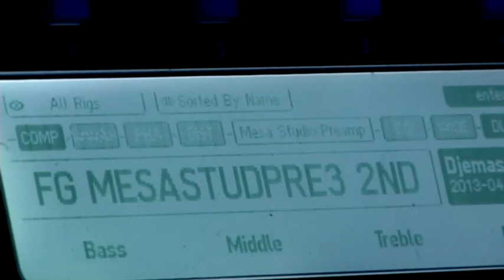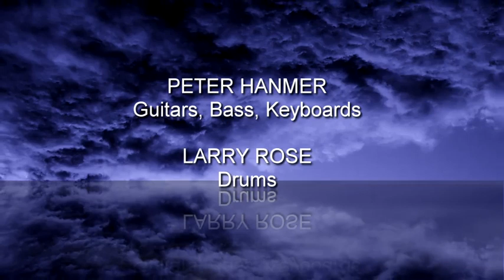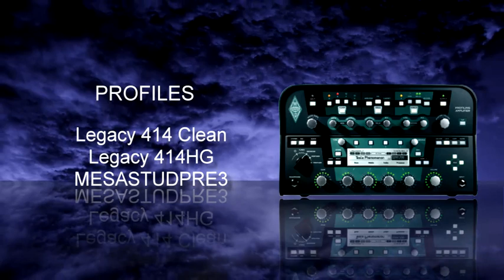Shades of Blue - Peter Hanmer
Second track from my solo album. The album is entitled "Living for the Moment". The track is entitled "Shades of Blue". This video demonstrates the Kemper Profiler. The patches used are mentioned at the end of the video.